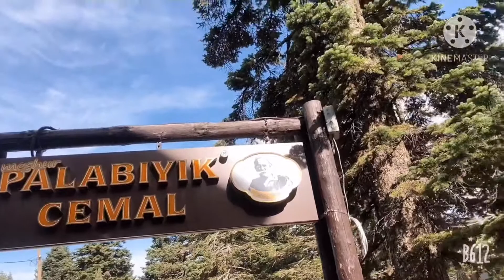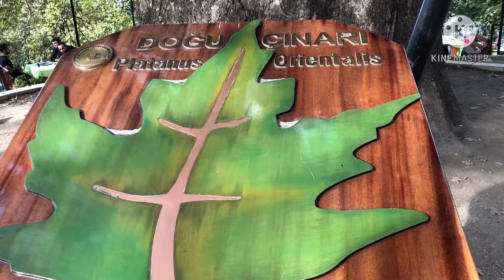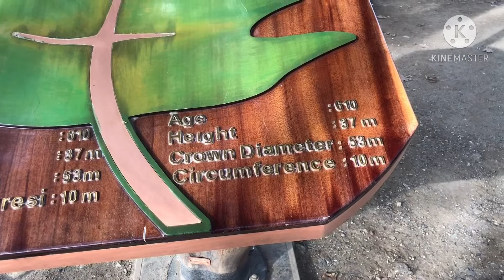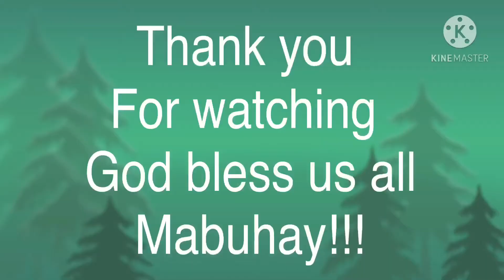Part2 road trip to Uludag | who knows arabic can relate